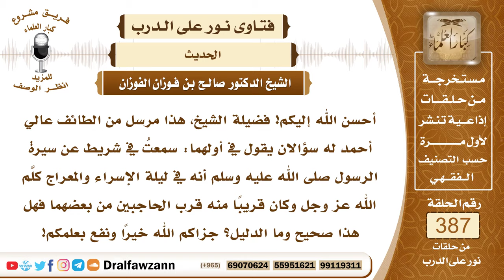5051- هل صحَّ أن النبي ﷺ كلم الله تعالى في ليلة الإسراء والمعراج؟ - الشيخ صالح الفوزان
5051- أحسن الله إليكم! فضيلة الشيخ، هذا مرسل من الطائف عالي أحمد له سؤالان يقول في أولهما: سمعتُ في شريط عن سيرة الرسول صلى الله عليه وسلم أنه في ليلة الإسراء والمعراج كلَّم الله عز وجل وكان قريبًا منه قرب الحاجبين من بعضهما فهل هذا صحيح وما الدليل؟ جزاكم الله خيرًا ونفع بعلمكم!
الجواب: أما تكليم النبي صلى الله عليه وسلم لله عز وجل فهو ثابت لكنه من وراء حجاب كما قال تعالى: ﴿وَمَا كَانَ لِبَشَرٍ أَنْ يُكَلِّمَهُ اللَّهُ إِلَّا وَحْيًا أَوْ مِنْ وَرَاءِ حِجَابٍ أَوْ يُرْسِلَ رَسُولًا فَيُوحِيَ بِإِذْنِهِ مَا يَشَاءُ﴾ [الشورى : 51] فالله كلم رسوله ليلة المعراج لكنه من وراء حجاب سبحانه وتعالى.
 وأما قرب الحاجبين فهذا لا أعرف له أصلًا، ولكنه صلى الله عليه وسلم عُرِج به فوق السماوات إلى أن وقف في موقف يسمع فيه صريف الأقلام.
 أي أقلام؟
 أقلام القضاء والقدر.
 قال: وهل من دليل على ذلك؟
 هذا الذي ذكرنا.

السيرة الذاتية :
للاشتراك في قناة الشيخ صالح الفوزان
لمشاهدة حلقات فتاوى على الهواء كاملة

للاستفسار والإقتراحات والدعم
رئيس الفريق
لمشروع كبار العلماء